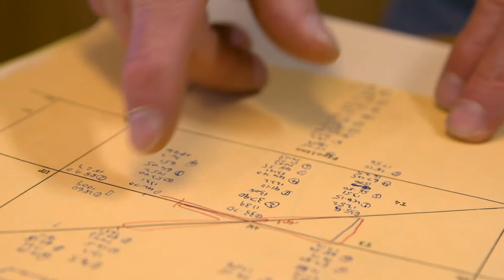The social behaviour of sleepy lizards.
Biological Sciences at Flinders University continues longstanding research projects that are identifying surprising animal behaviour traits. Associate Professor Mike Gardner leads a social behaviour study of sleepy lizards that has continued over 35 years and addresses fundamental biological questions of animal migration, social behaviours, networking and health issues. This detailed research has unlocked a hidden world of knowledge about animals and their environments, revealing that lizards have much more complex lives and personalities than we gave them credit for.